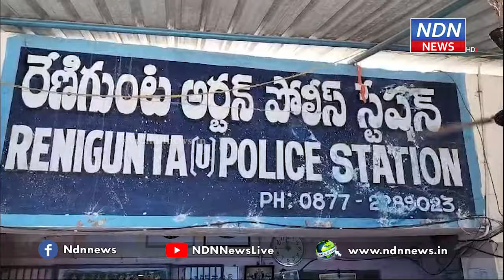ఏడుగురు దొంగల్లో ఆరుగురు 19 ఏళ్ళ కుర్రాళ్లే బైక్ చోరీలు, మహిళలే టార్గెట్ గా నగలదోపిడీ .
బైక్ చోరీలు , దారిలో ఒంటరిగా పోయేవారిని బెదిరించి దోపిడీకి పాల్పడుతున్న ఏడుగురు దొంగలను రేణిగుంట అర్బన్ పోలీసులు అరెస్టు చేశారు. మంగళవారం అర్బన్ సీఐ టి. మల్లికార్జున, ఎస్.ఐ. పి.  అరుణ్ కుమార్ రెడ్డి లు పాత్రికేయుల సమావేశం ఏర్పాటు చేశారు.ఈ సందర్భంగా అర్బన్ సీఐ టి. మల్లికార్జున మాట్లాడుతూ దొంగతనాలకు పాల్పుడుతున్న కొంత మంది వ్యక్తులు రేణిగుంట మండలం కరకంబాడి పంచాయతీ తరకరామా నగర్ చివరలో గల పీటర్ చర్చ్ దగ్గరలో ఉన్నారని రేణిగుంట క్లైమ్ సిబ్బంది ద్వారా సమాచారం అందిందని తెలిపారు. రాత్రిసమయాల్లో ఒంటరిగా పోయేవారిని కొట్టి దోపిడీలు చేస్తారని చెప్పారు. గంజాయికి అలవాటుపడి నేరాలు చేసే ఈ ముఠాలో 19 ఏళ్ళ యువకులే ఉండటం విశేషం.   తిరుపతి జిల్లా ఎస్.పి. ఉత్తర్వుల మేరకు, రేణిగుంట డి.ఎస్.పి. ఎస్. భవ్య కిశోర్ పర్యవేక్షణలో సంఘటన స్థలం వద్దకు వెళ్లి అక్కడ ఉన్న ముద్దాయిలను రెడ్ హాండెడ్ గా పట్టుకోవడం జరిగిందని తెలిపారు.